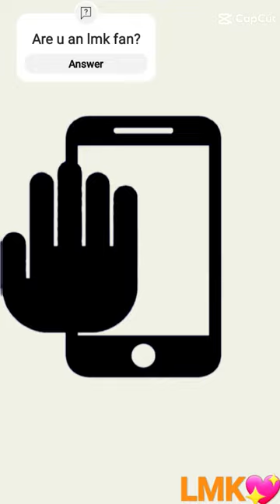my first lmk short#LMK#macaque